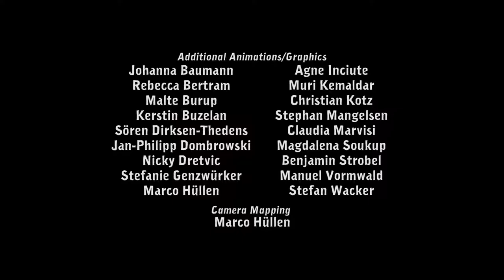01 Tutorial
Deponia On Xbox One. All Video's Are Made by me without adding commentary with the intent on helping someone through a tough spot in the game or for mere entertainment. I hope my videos can help you get out of a tough spot.